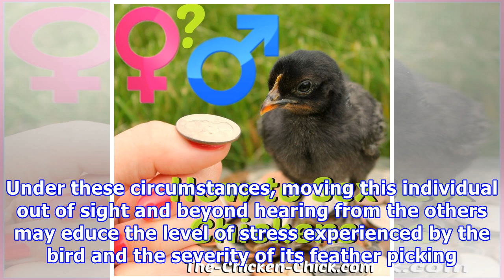Bird feather picking and sexuality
Bird feather picking and sexuality Bird feather picking results most often from a caged bird`s sexual isolation and frustration. It is easy for bird owners to ignore the sexuality of their pet birds because they may not know the gender of their birds. Caged birds don`t have external genitalia or oth...